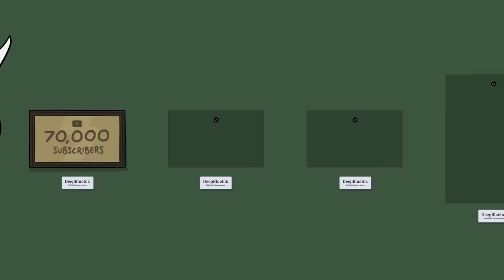This Might Sting Jacob A Little - Drawfee Animated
Hey all!

It's a new year and that means trying new things! This year, I'm gonna try animating some moments where Jacob gets razzed by his friends. Hope you all enjoy this bold new direction for the channel!

From the Drawfee Show's episode "Drawing New Yorker Cartoons Based ONLY On Their Captions". (it's a very good episode if you're new to Drawfee) Their full video's available here:

Thanks for reading, watching and hopefully enjoying!